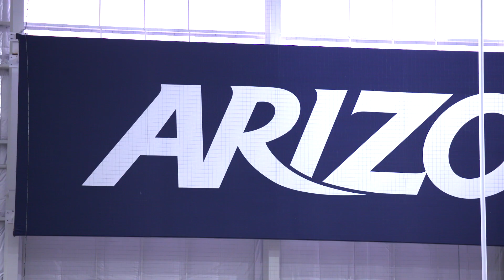Davis Sports Center Interior